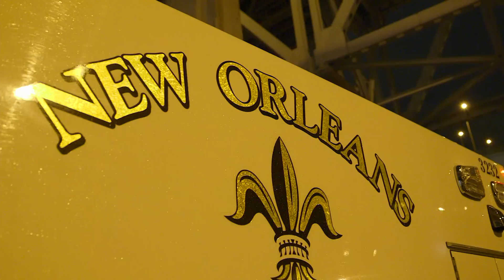Nightwatch: Holly and Gavin's Partnership (Season 1, Episode 2) | A&E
Gavin and Holly talk about what it's like to spend more time with coworkers than with their own families in this web exclusive from "Those We Rely On".

 Nightwatch
 Season 1
 Episode 2
 Those We Rely On